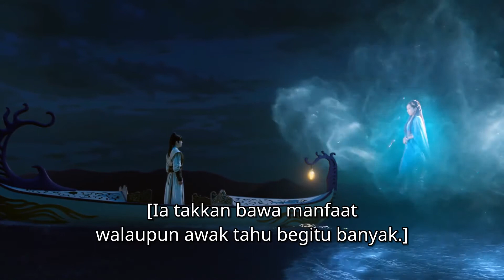The World Of Fantasy | Episod 32 Clip 1 | iQiyi Malaysia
A young man named Qin Lie possessed the Soul Suppressing Orb which held great secrets and unlocked his limitless potential. After countless close calls and many tense encounters, Qin Lie finally discovered the long hidden truth about his past.